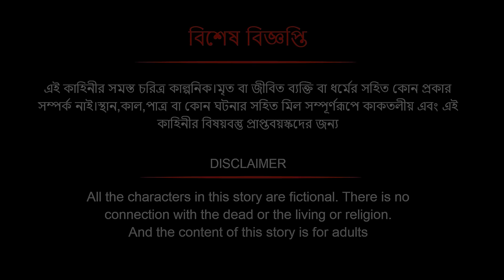কুচবরন কন্যা সিনেমা (পর্ব - 563)। Bangla cartoon। Bangla fairytales। Thakumar jhuli। Rupkothar golpo